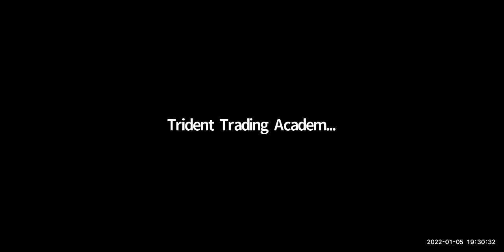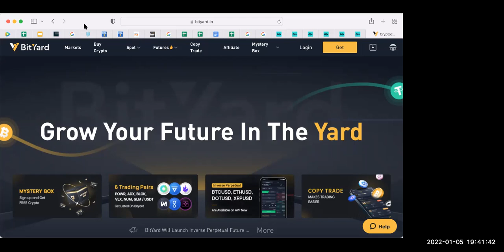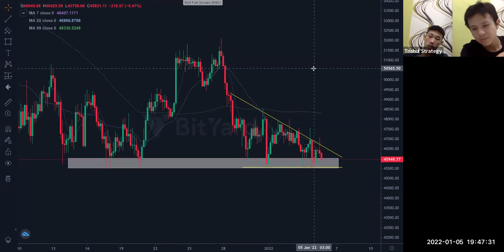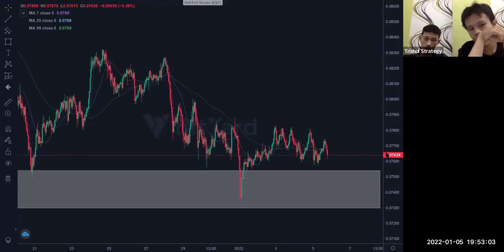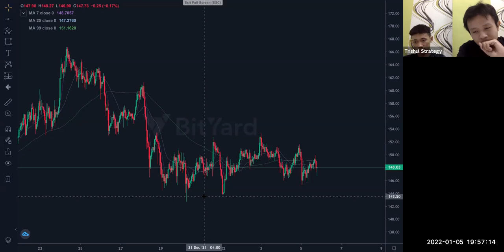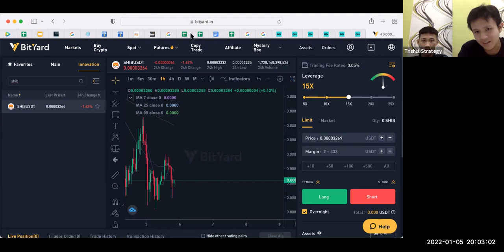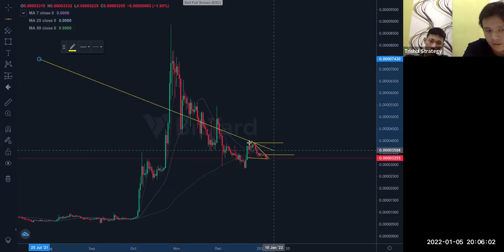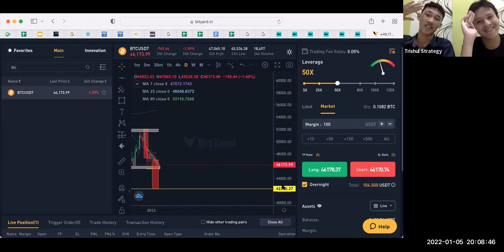Live Analysis || Semua Coin diskonn!!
Buat kalian yang masih bingung mau trading crypto dimana, langsung aja open account Bityard dengan klik link
Dan dapatkan hadiah $50 setiap minggunya!
KABAR BAIK nya, untuk kalian yang open account Bityard under Trishul dengan minimal deposit $50, kalian bisa join ke channel VIP Trishul Strategy dan akan dapat banyak benefit seperti:
- Layanan signal premium setiap hari (Senin-Minggu)
- Layanan kelas edukasi dari Trishul Strategy
- Komunitas Trader yang aktif dan saling bersinergi
- Layanan bantuan support dari tim support Trishul